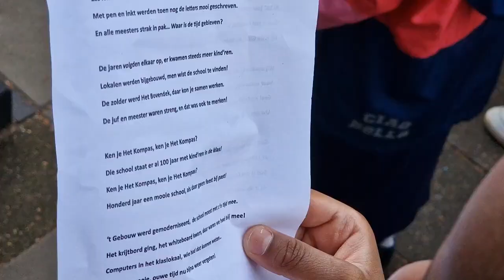School met de Bijbel Het Kompas in Alblasserdam bestaat 100 jaar; Het Kompaslied